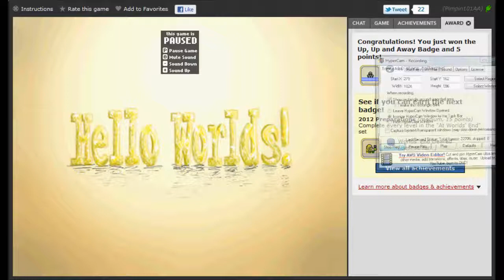Hello Worlds! (Medium Badge)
Hello Worlds! 2012 Preparations Badge